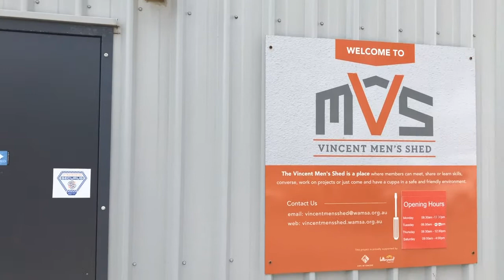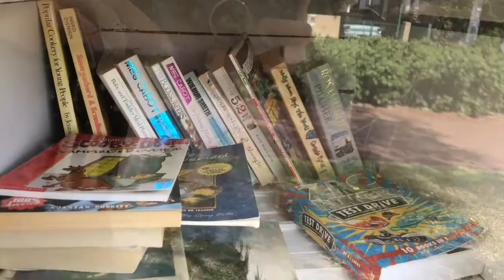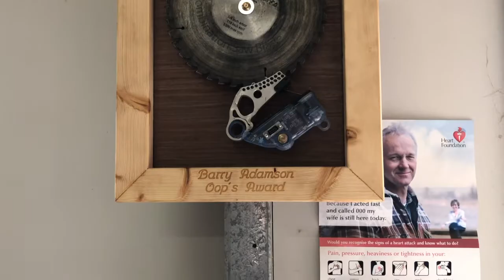Vincent Men's Shed | Jason Ryan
Jason Ryan chatted to Roy (President) and Ross (Treasurer) of Vincent Men’s Shed, and learnt all about the amazing things they do.